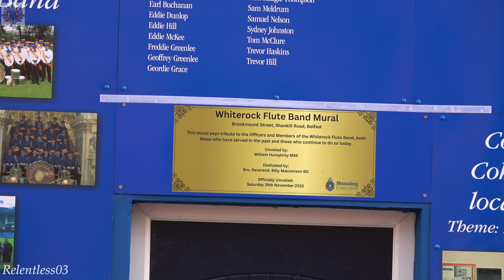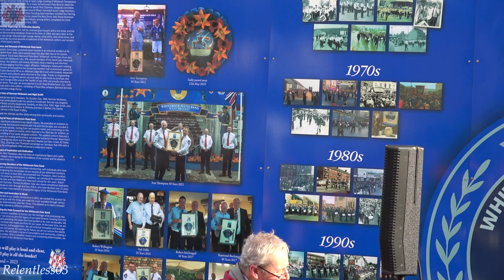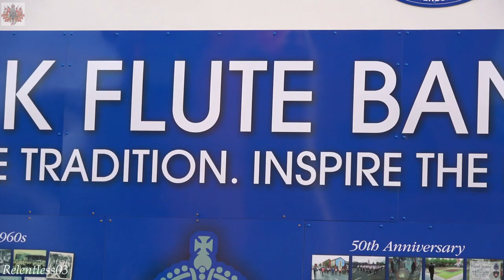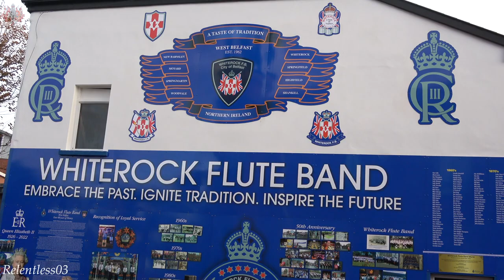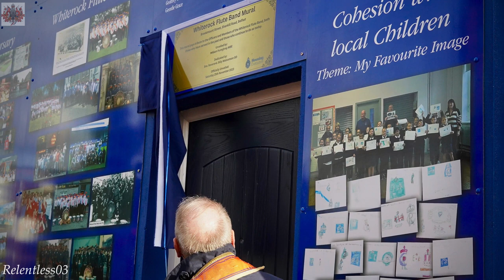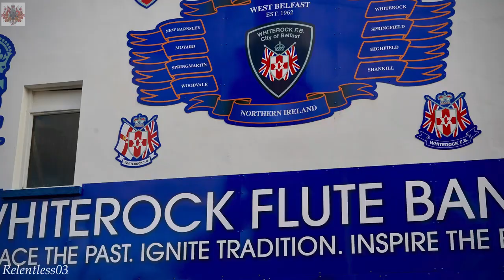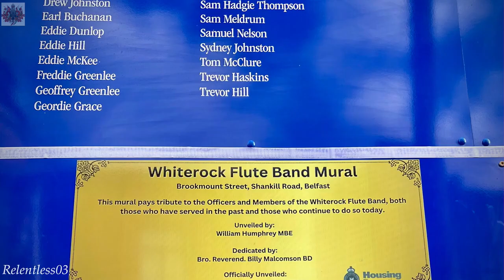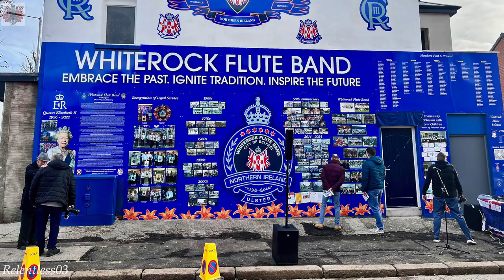Whiterock Flute Band Dedication of Band's New Mural Shankill 25th Nov 2023 Video by Relentless03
Whiterock Flute Band New Mural Dedication on the 25th November 2023 Shankill. Video footage plus picture gallery at the end of the video.

The Duck's,
Salisbury,
Bagpipes,
Sweet Maid,
Bonnie Prince Charlie/Bonnie Wood Green,
Lily,
Orange and Blue,
Abide with Me,
Old Orange Flute and
The King